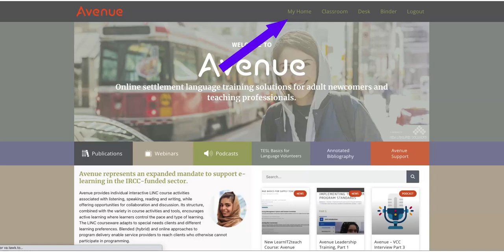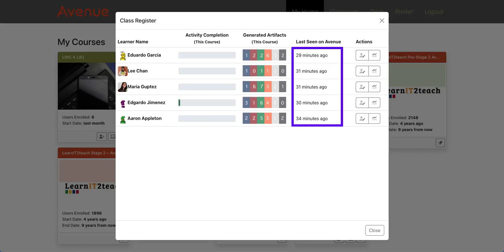The Class Register